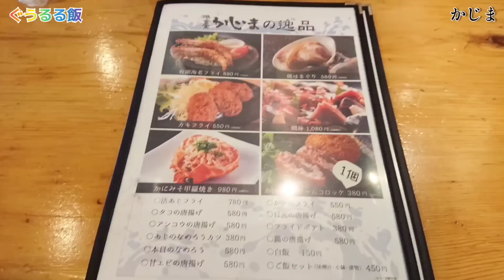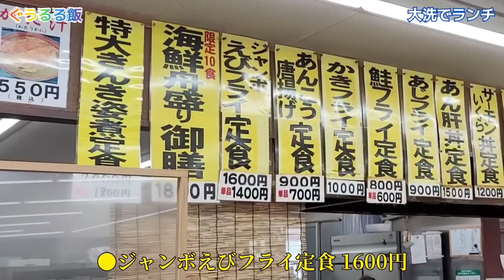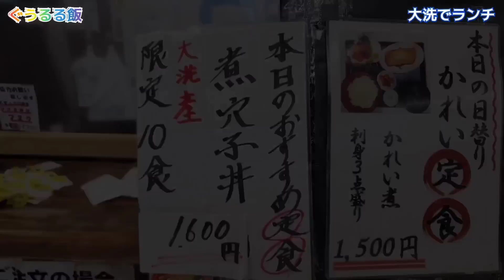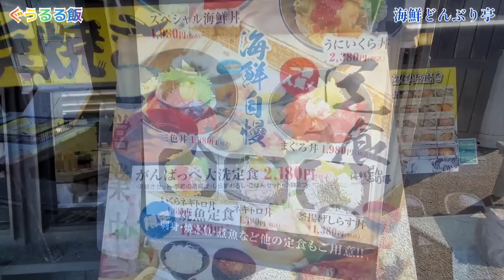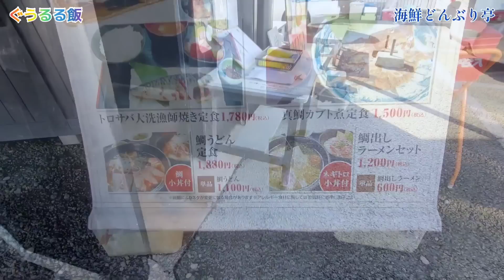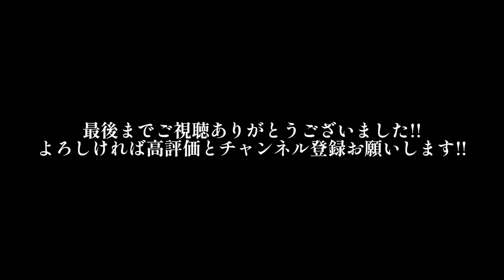茨城グルメ【大洗漁港で食べた昼飯まとめ】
港食堂 かにと海鮮丼かじま

カキ小屋 飯岡屋水産

大洗海鮮市場／海鮮どんぶり亭